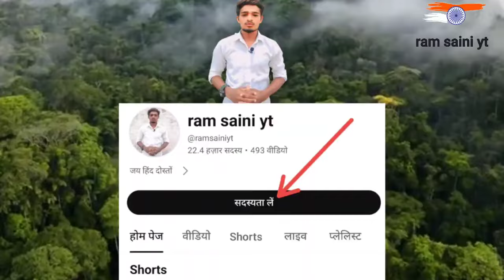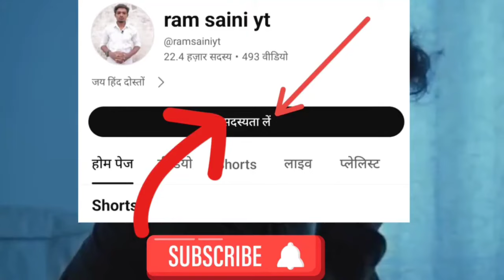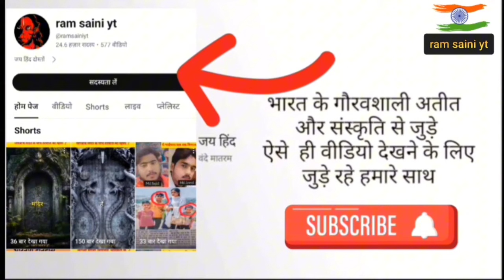रामायण से जुड़े 10 सबसे बड़े रहस्य❓ ramayan🕉️😯😯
ramayan epic facts in hindi,
Unknown Facts of Ramayana,
Adipurush real story,
Adipurush movie,
Ramayan history,
Ramayan real story
the divine tales,
divine tales,
hindu mythology,
रामायण से जुड़े 9 रहस्य जो सबसे छिपाए गए,
15 Unheard Stories from Ramayana,
mysteries of ramayan,
15 mysteries of ramayana,
ramayan ke rahasya,
ramayan ke rahasya jo aam janta se chipaaye gye,
ramayan ke rahasya jo sabse chipaaye gye,
shocking stories of ramayan,
shocking ramayan facts,
ramayan facts nobody knows about in hindi,
रामायण के वो 15 अनसुने रहस्य जिन्हें टीवी पर नहीं दिखाया गया,
Unheard Stories from Ramayana
रामायण से जुड़ी अनसुनी बातें।
रामायण से जुड़ी 10 रहस्यमई बातें।
सत्य घटना पर आधारित रामायण।
रामायण के 10 जिंदा सबूत।
रामायण किसने लिखी थी।
रामायण के रचयिता कौन है।
रामायण में कुल कितने श्लोक हैं।
रामायण के जिंदा सबूत।
रामायण चौपाई, रामायण, वाल्मीकि रामायण, रामायण की घटना, हनुमान चालीसा, हनुमान चालीसा किसने लिखी थी,सीता स्वयंवर,  रामचरितमानस, रामायण वीडियो, रामायण गीत, रामायण सॉन्ग, रामायण भाग, रामायण पाठ, तुलसीदास रामायण, प्रभु श्री राम, रामायण की कहानी, रामायण का सार, रामायण का इतिहास, रामसेतु पुल, प्रभु श्री राम की बहन, राम के कितने भाई थे, प्रभु श्री राम की बहन शांता की कहानी, प्रभु श्री राम किसके अवतार है, प्रभु श्री राम का जन्म, Prabhu Shri Ram ka janm, Raja Dashrath, Prabhu Shri Ram Ki Mata ka naam,
10 biggest mysteries related to Ramayana❓
Unheard things related to Ramayana.
10 mysterious things related to Ramayana.
Ramayana based on true incident.
10 living proofs of Ramayana.
Who wrote Ramayana?